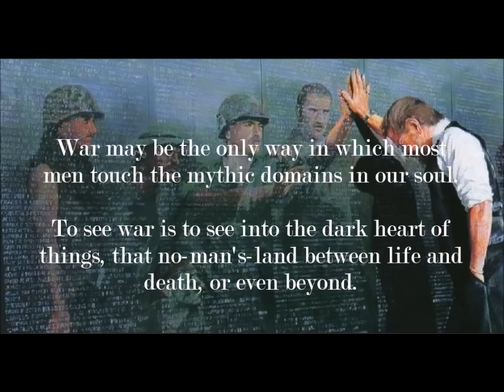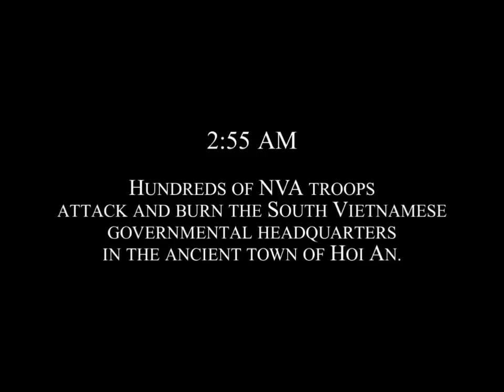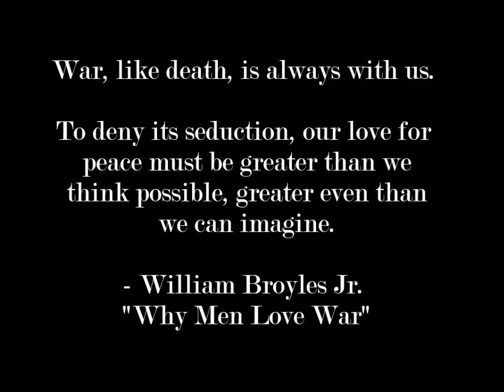Vietnam War Combat Footage | Uncommon Valor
Rare archival footage depicting the horror and carnage of the Vietnam War and the brave men who fought and died in it.

Song list order:
Brand X Music - Through the Mind
Audiomachine - Akkadian Empire
Follow You or Follow Me - Future World Order